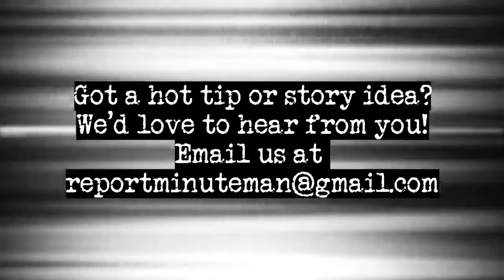Minuteman Report Episode 23 - Witches Den in Wales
Imagine starting renovations on your 16th century house only to find a trap for witches and demons hidden under the stairs...!

Look for new live episodes of TRUTH BE TOLD, hosted by Tony Sweet, every Friday at 3P PST/6 Eastern!